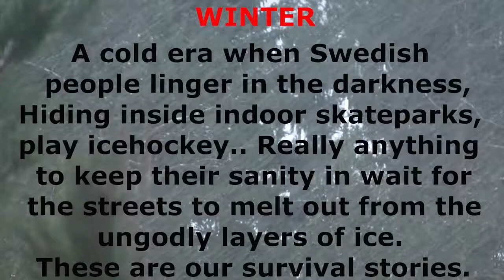Meanwhile In Sweden Ep. 10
READ INFO: I will be making a section called give me five!

As usual all very random. as soon as spring comes, there will be alot more skateboarding. Im looking forward to that in heaps! For this time we have some starteling footage filmed by a 42 year.

Alot more skate to come. Going on a 3 week trip where I will try get some rad footage. Also there will be tricktip videos! for this video it´s as usual for this series, the random stuff we.

This episode is more random skateboarding like always. SkaterMontez. Summer is.

Yet another random video with random ska